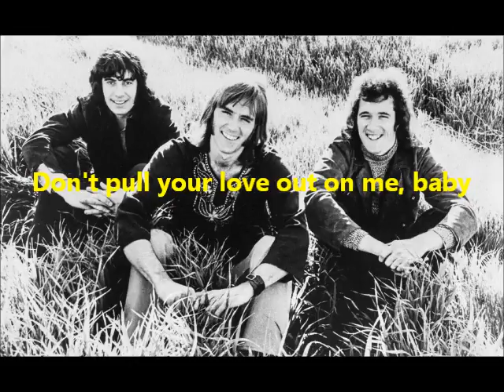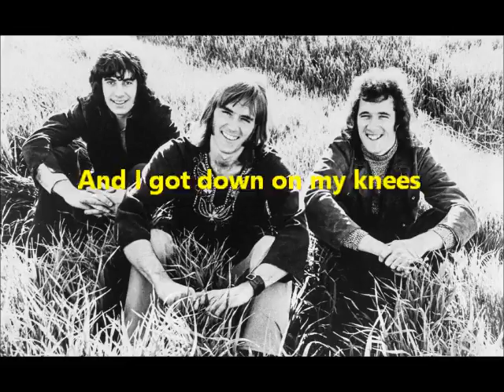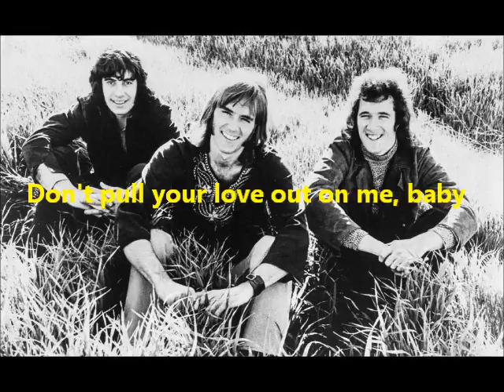Don't Pull Your Love - Hamilton Joe Frank & Reynolds